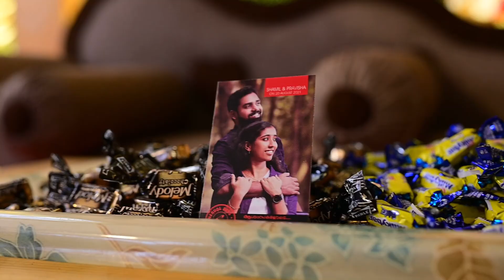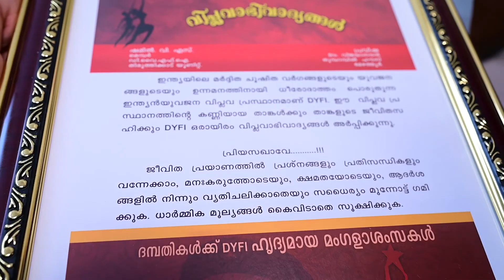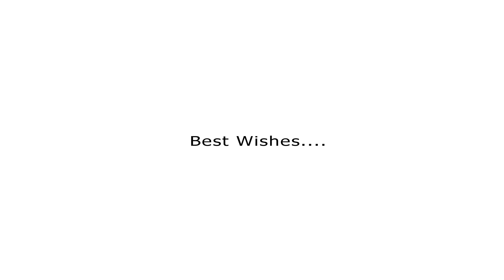Shamil Pravisha wedding